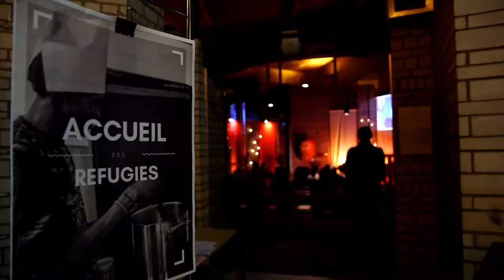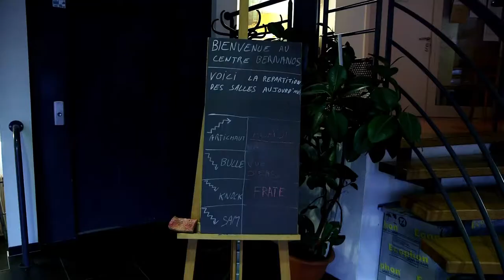Accueil jeunes migrants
ACCUEIL JEUNES MIGRANTS AU BERNANOS
 Nous vous proposons à présent une autre aventure d’insertion. Elle se passe à l’aumônerie étudiante de Strasbourg qui accueille une trentaine de jeunes migrants. Autour d’eux c’est toute une chaine de solidarité qui est en train de s’organiser.
  Reportage :Chloé FABRE - Marc JONAS - Antoine THOMAS